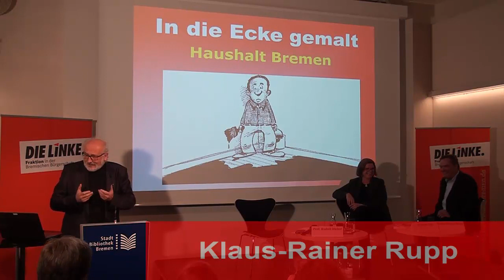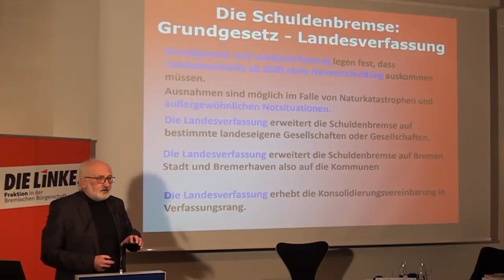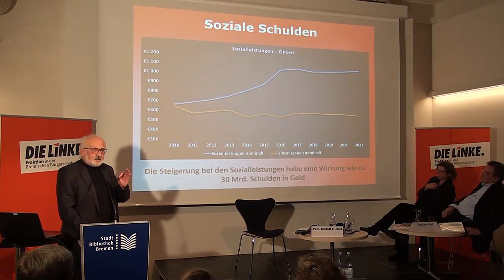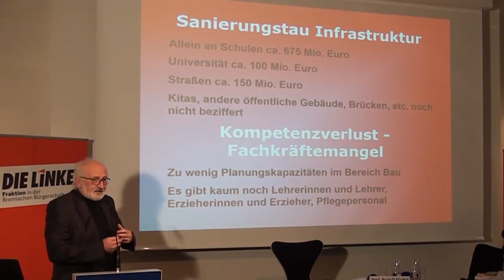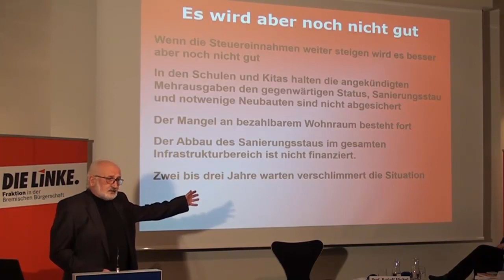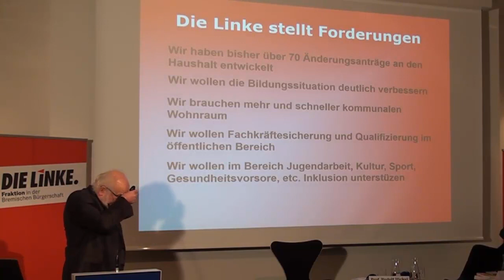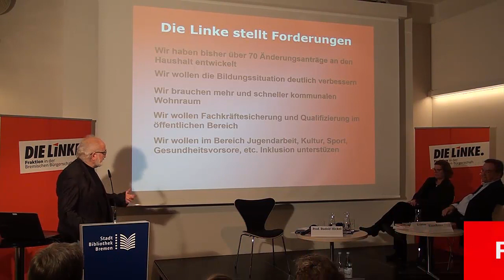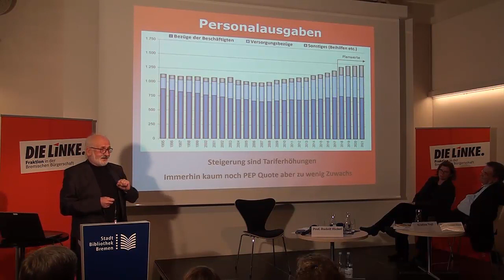Rupp: Vortrag zum Landeshaushalt 20171101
Ab 2020 dürfen die Bundesländer keine Schulden mehr machen, so steht es seit 2009 im Grundgesetz (die sogenannte Schuldenbremse). Ab 2020 gilt auch der neue Länderfinanzausgleich, der Bremen für seine übergroße Schuldenbelastung zusätzliche Mittel zugesteht. Und der „Konsolidierungspfad" der bremischen Haushalte biegt auf die Zielgerade. Aktuell berät die Bürgerschaft den Entwurf des rot-grünen Senats für die Haushalte 2018 und 2019.

Für DIE LINKE ist dies eine gute Gelegenheit für eine Standortbestimmung. Auf einer sehrt gut besuchten Veranstaltung vor einigen Tagen im Wall-Saal der Stadtbibliothek  haben der Wirtschaftsprofessor Dr. Rudolf Hickel, die Vorsitzende der LINKEN in der Bremischen Bürgerschaft, Kristina Vogt, sowie der Haushalts- und Finanzexperte der Bremer Linksfraktion, Klaus-Rainer Rupp, die Situation eingeschätzt und verschiedene Fragen erörtert:

Wird es ab 2020 endlich genügend finanzielle Mittel geben, um Bremens Schulen substantiell besser auszustatten? Um den milliardenschweren Sanierungsstau an öffentlichen Gebäuden und Straßen zu beheben? Um die runtergekürzte Verwaltung rundum funktionsfähig zu machen? Um Armut, Arbeitslosigkeit und soziale Benachteiligungen wirkungsvoll zu bekämpfen? Um gleichwertige Lebensverhältnisse wie in den reichen Bundesländern zu sichern? Ist die Schuldenbremse wirklich eine schlaue Idee? Und was ist mit den kommenden Jahren bis 2020? Gibt es Licht am Ende des Tunnels oder muss alles noch etwas schlimmer werden?

Viele Lösungsansätze wird DIE LINKE jetzt in die Parlamentsarbeit einfließen lassen. So wurden unter anderem zu den bereits ausgearbeiteten Haushaltsanträgen noch weitere Forderungen formuliert. In dieser Woche stellten Vogt und Rupp alle 87 parlamentarischen Initiativen der Öffentlichkeit vor.